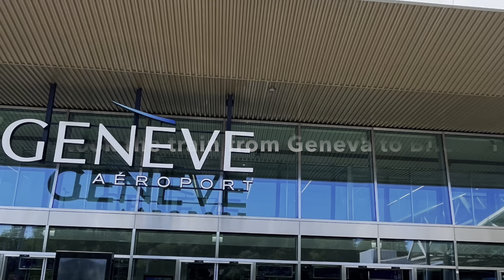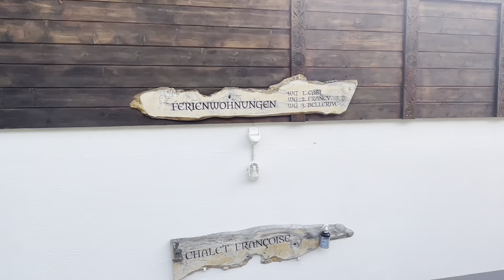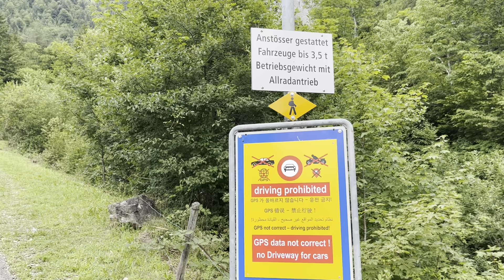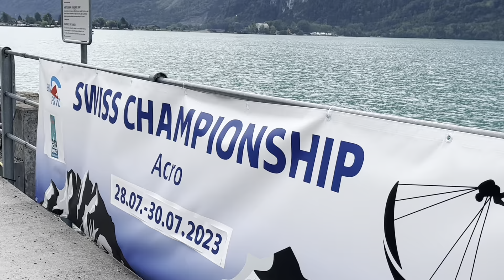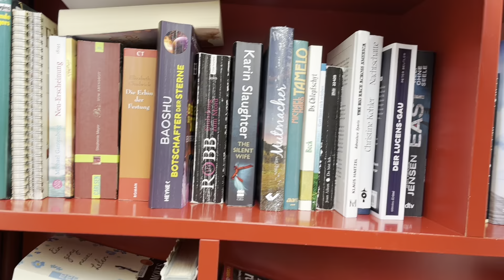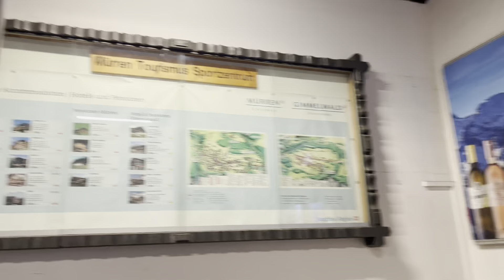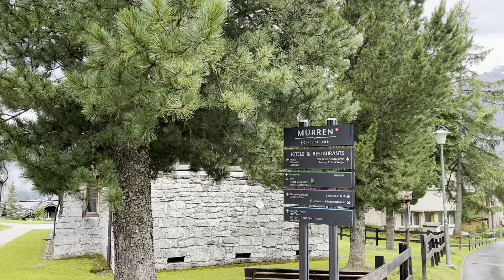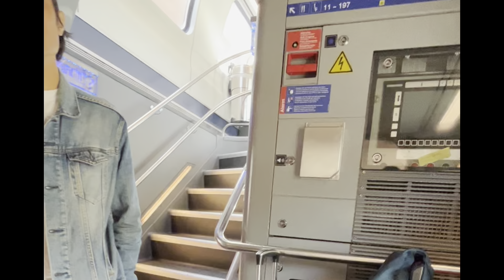LAKE BRIENZ ~ INTERLAKEN ~ WENGEN ~ MÜRREN ~ LAUTERBRUNEN